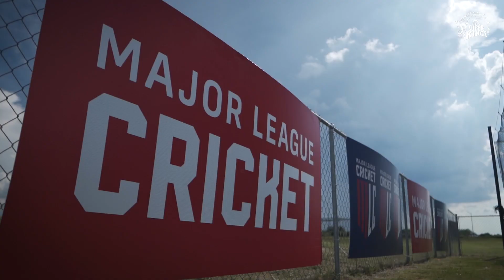More Glimpses from our training session🌟💛